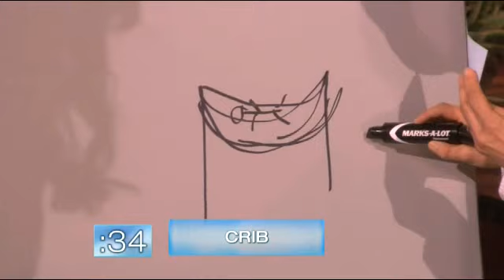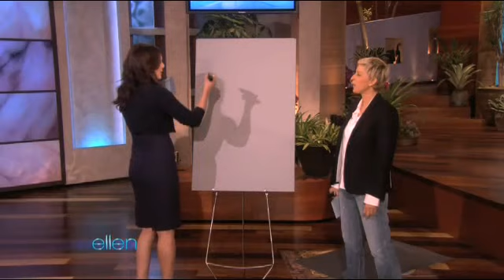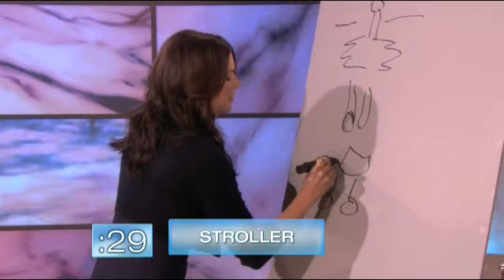Lauren Graham Isn't Good at Pictionary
To honor her new show, "Parenthood," Ellen challenged Lauren Graham to a parenthood-themed game of Pictionary. Lauren didn't do very well, and she has her own theories why.